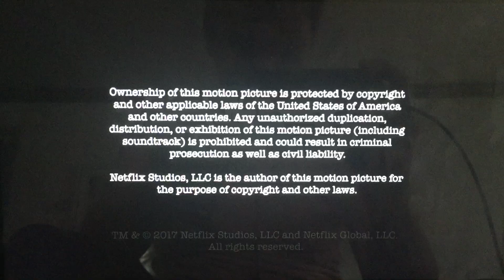Comedy Dynamics/Principato-Young Entertainment/Netflix (2017)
Taken from “DeRay Davis: How to Act Black” on Netflix (2017)